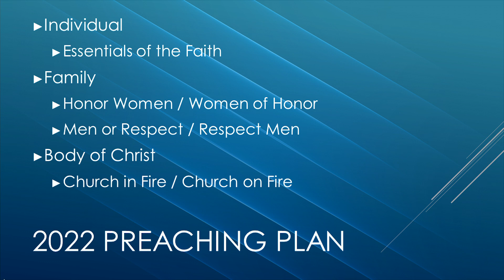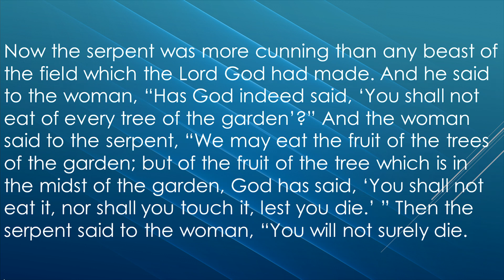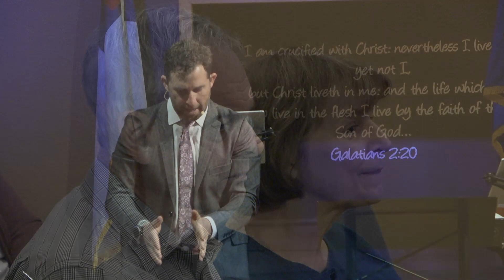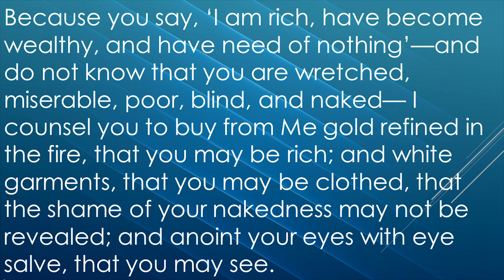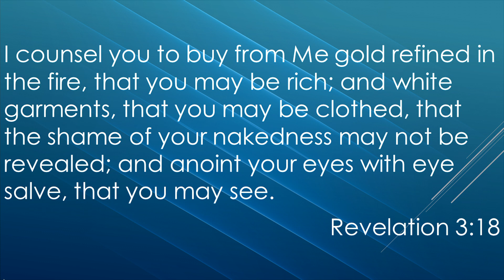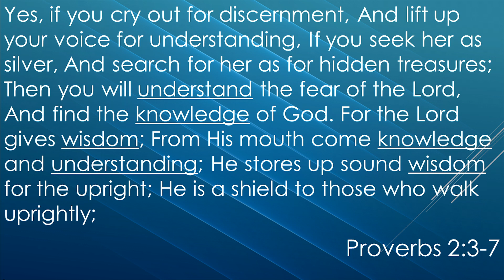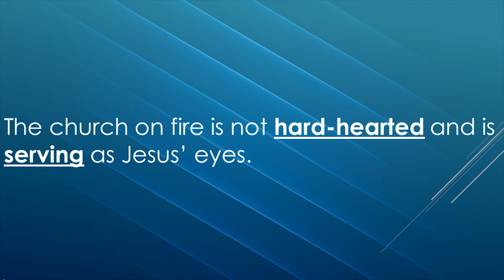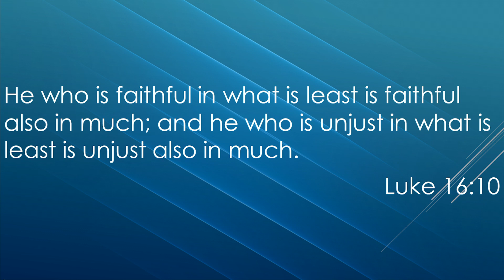2022/10/16 Church on Fire part 2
Initial slide should read "Church ON Fire"